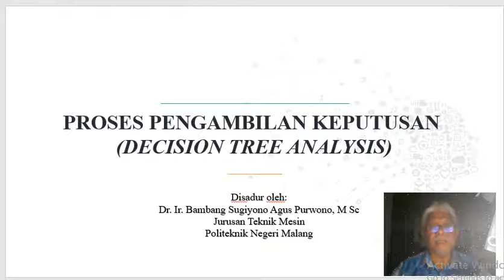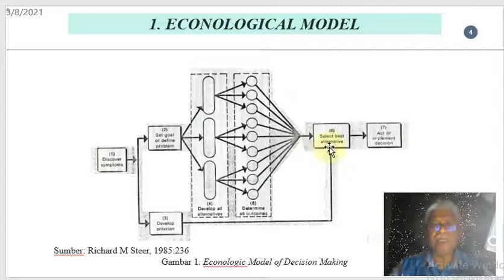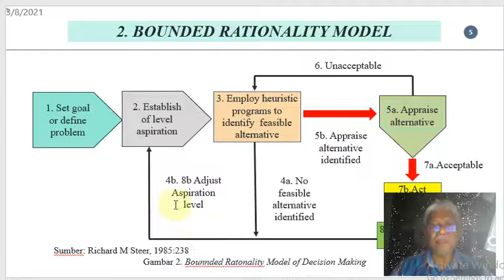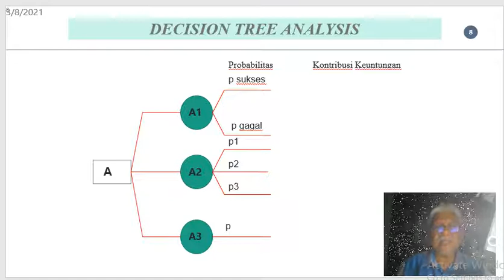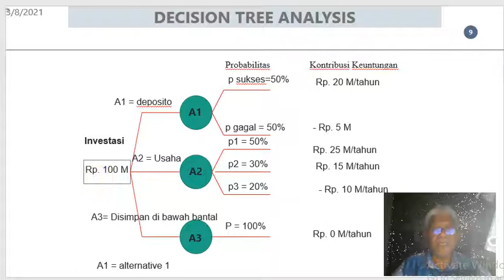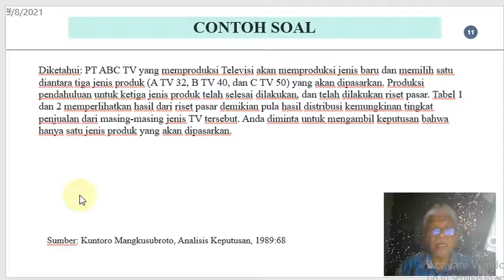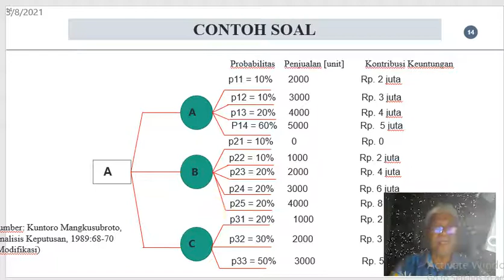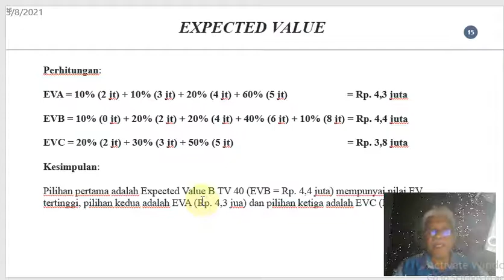bandicam 2021 03 08 21 06 36 979 Decision Tree Analysis Bambang SAP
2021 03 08 Proses Pengambilan Keputusan (Decision Tree Anaysis). Disampaikan oleh Dr. Ir. Bambang Sugiyono Agus Purwono, MSc - Politeknik Negeri Malang, Indonesia. Di-upload oleh: Bambang Sugiyono Agus Purwono